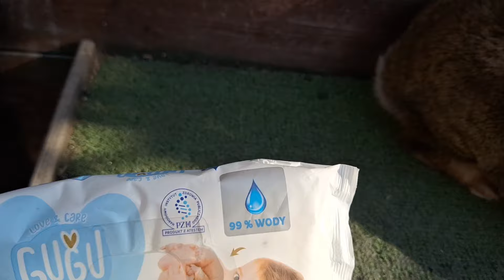**** WYSTAWA RADLIN **** Przygotowanie królików. 😊😊😊